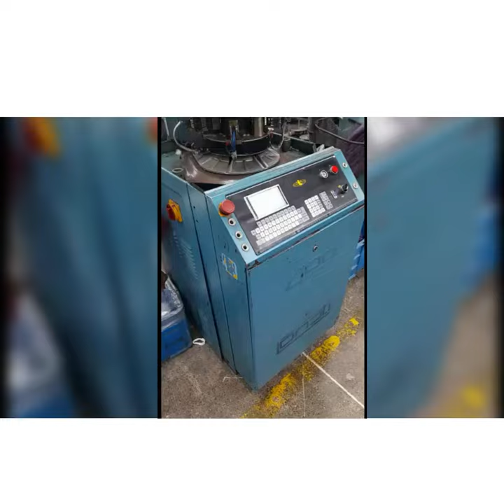lonati L454JR socks knitting madeinitaly textile trending circular shorts viral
Year; 1997, Cylinder Dia: 4 inch, Voltage: 220, Hz: 60, No. of Needles: 108, Working condition, ready delivery
Product ID: SA221121KCL